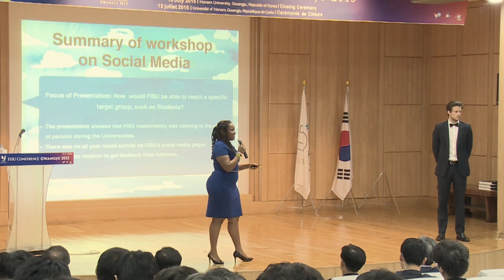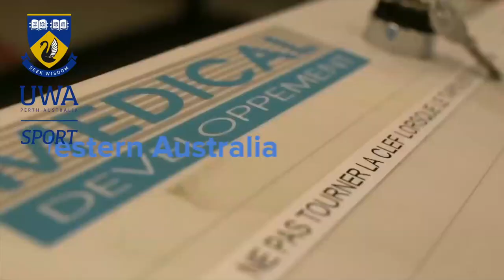Pilot universities excited about Healthy Campus!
That, in a nutshell is what the FISU Healthy Campus project is about. The project aims to bring universities worldwide onto the same platform for information sharing, best practices and guidelines for keeping the campus healthy.
FISU has currently provided the polit universities with the criteria for the ‘Healthy Campus Label’ and is now seeking to fine tune the standards. The next milestone on this road will be the final definition of the toolkit after evaluation of case studies received from the pilot universities.